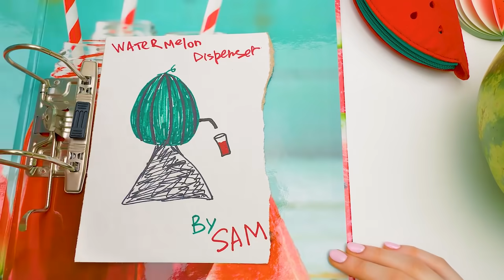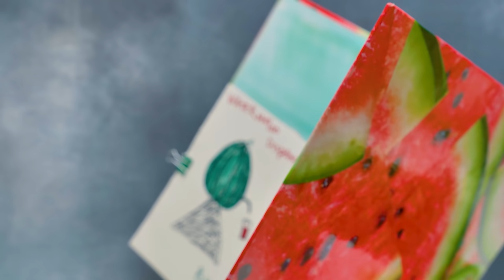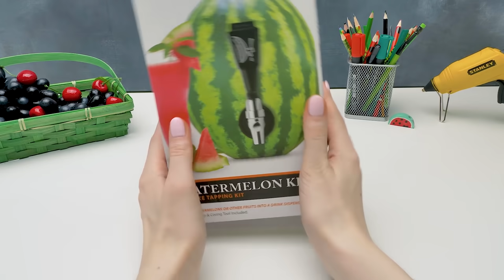Comment Presser Une Pastèque Avec Sam le Sime 🍉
L'ÉTÉ EST LÀ !😎☀️ Sam le Slime te propose les idées les plus géniales pour servir du JUS DE PASTÈQUE !🍉🍉🍉🍉

Très bien, les amis, c'est officiel ! L'été est là, et bientôt, vous aurez tellement chaud que vous ne saurez plus quoi faire pour vous rafraîchir ! Mais nous, on sait quoi faire quand le thermomètre grimpe. Il suffit de préparer de délicieux JUS DE FRUITS bien frais ! Et c'est pourquoi nous te proposons aujourd'hui deux des ateliers les plus demandés sur notre chaîne - LES DISTRIBUTEURS DE JUS DE PASTÈQUE ! Chacun d'entre eux est super facile à faire, et il sera parfait pour partager un jus frais avec tes amis tous en t’amusant.

Regarde attentivement chaque vidéo, car elles contiennent des instructions détaillées étape par étape sur la façon de faire le meilleur distributeur de boissons de l’été.

Pour commencer, tu auras besoin d'une pastèque (ou de deux, si tu veux faire les deux distributeurs), de carton, et d’un réservoir spécial pour conserver le jus.  Et d’un mixeur, bien sûr ! Ça va être un peu le chantier à la maison, mais ça en vaut grandement la peine !

Cet atelier servira non seulement à faire de délicieuses boissons rafraîchissantes pour toi et tes amis, mais ce distributeur pourra également être la pièce maîtresse de ta fête ! Et pourquoi pas faire justement une fête sur le thème de la pastèque ?! Sérieusement, si tu as la chance d'organiser une fête de la pastèque, suis les conseils de Sam le slime, et tu ne le regretteras pas.

DEMANDE de L’AIDE À UN ADULTE ! Il va falloir forer la pastèque, et nous te rappelons qu’utiliser une perceuse peut être dangereux.

Tu es toujours là ? Alors arrête de lire et va vite fabriquer ton propre distributeur de jus de pastèque !

WHOUA ! DÉCOUVRE D'AUTRES IDÉES ET ATELIERS AMUSANTS POUR L’ÉTÉ !

OPENING THEME
Title: Cuckoo